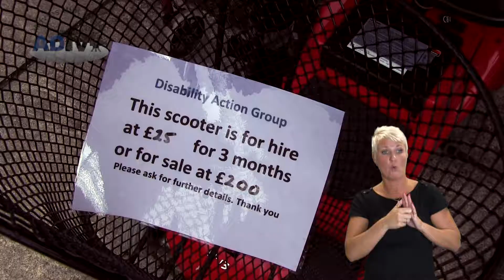Dave from Blandford Scooter hire is a life changer (BSL)